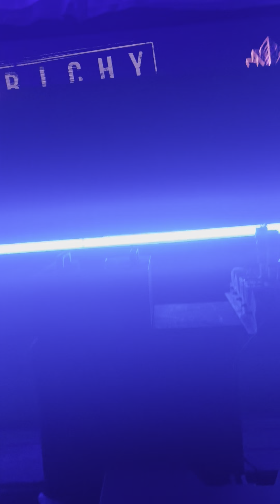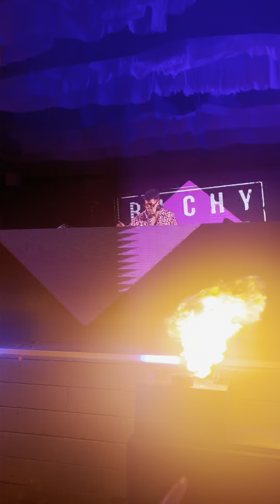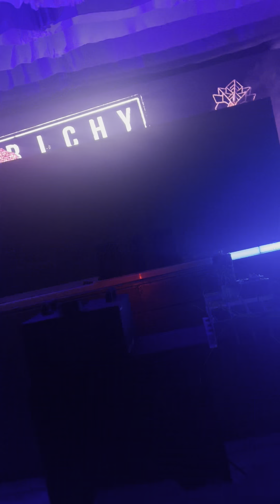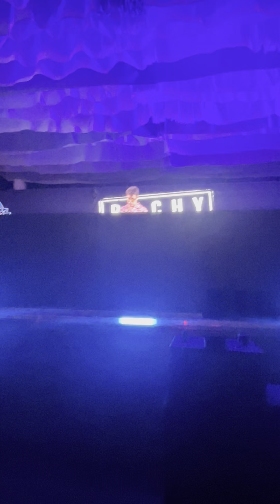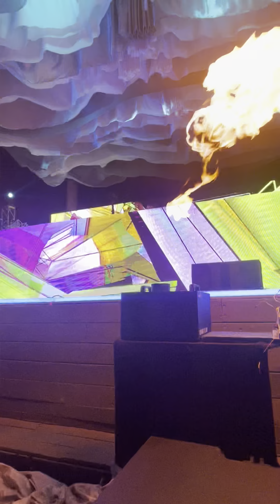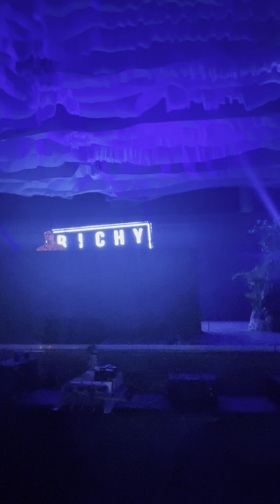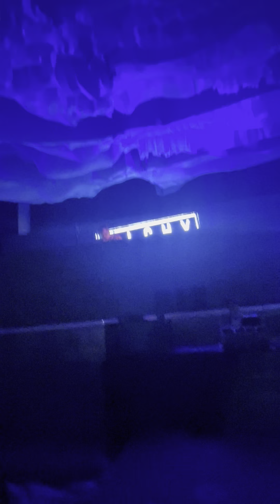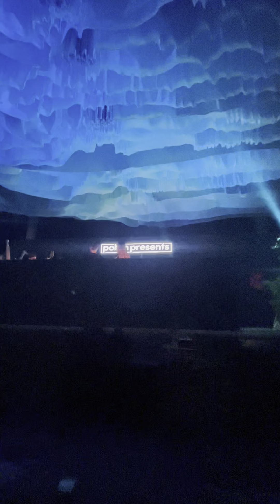RICHY AHMED FINAL 20 MINS OF WE ARE MEXICO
Richy Ahmed closing Pollen x We Are Mexico